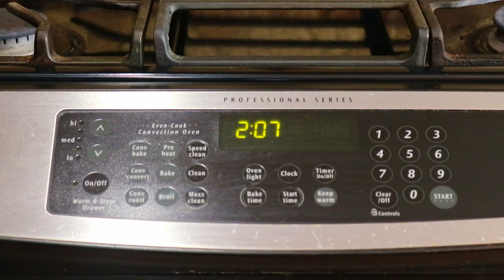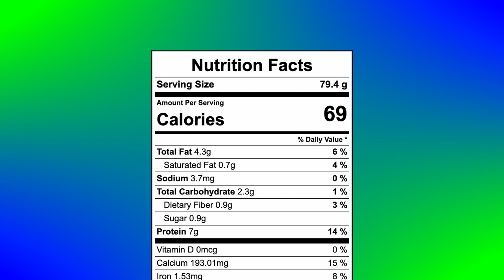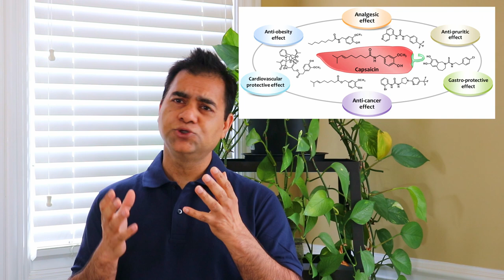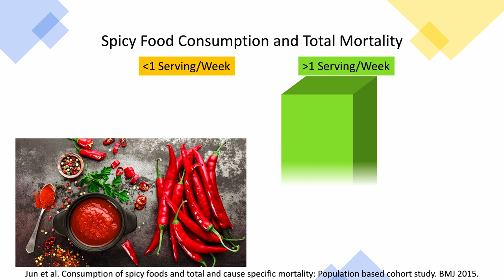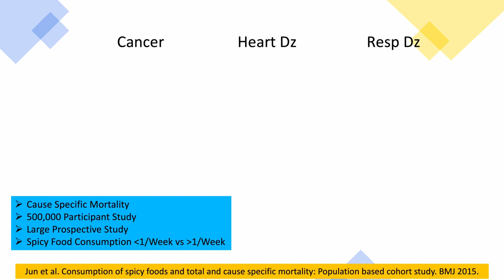Spicy Peppercorn Tofu | Cardiologist Dr. Subh Agarwal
Spicy Peppercorn Tofu

Tofu Preparation: (0:00)
Science: (5:14)

This video describes the ingredients and methods for making a vegan, gluten free and a super healthy, proteinaceous and delicious tofu dish either enjoyed as an appetizer or entree. The dish is made by lightly sautéing sliced and minced garlic, ginger, green chives with the addition of dried red chilli, and baked tofu. Here we also discuss the health benefits of chilli in detail.

Dr Subh Agarwal MD, MS, FACC
Cardiologist

Ingredients:
1. 400 grams extra firm tofu
2. 3 cloves of garlic
3. 3 sticks of green chives
4. 1 inch ginger
5. 2 Red chillis
6. 1 Tsp Avocado Oil
7. 1/2 tsp Black Peppercorns
8. 1/2 tsp Sichuan Peppercorns
9. 1/4 tsp Salt

Servings: 6

Preparation:
1. Preheat Oven to 375F and bake cubed Tofu for 25 minutes until golden brown.
2. Saute Black and Sichuan Peppercorns over medium heat for 1 minute and in a mortar ground it with a pestle into a fine powder/spice after adding 1/4 tsp of salt. Set aside.
2. Finely chop your ginger, garlic and red chillis. Cut your green chives as shown.
3. To a saute pan add 1 teaspoon of avocado oil. On low-medium flame saute ginger, garlic, chili flakes and green chives for 3-5 minutes
4. Add baked tofu and saute for another 3-4 minutes.
5. Add ground spices and saute for 1-2 minutes.
6. Serve hot with jasmine rice. Bon Appetit!!

References:
1. Nilius B. Spices: the savory and beneficial science of pungency. Rev Physiol Biochem Pharmacol 2013.
2. Sharma SK. Mechanisms and clinical uses of capsaicin. Eur J Pharmacol 2013.
3. Luo XJ. Recent advances in the study on capsaicinoids and capsinoids. Eur J Pharmacol 2011.
4. Peng J, Li YJ. The vanilloid receptor TRPV1: role in cardiovascular and gastrointestinal protection. Eur J Pharmacol 2010.
5. Adams MJ. Effect of capsaicin and dihydrocapsaicin on in vitro blood coagulation and platelet aggregation. Thromb Res 2009.
6. Whiting S. Capsaicinoids and capsinoids. A potential role for weight management? A systematic review of the evidence. Appetite 2012.
7. Saito M. Capsinoids and related food ingredients activating brown fat thermogenesis and reducing body fat in humans. Curr Opin Lipidol 2013.
8. Srinivasan K. Dietary spices as beneficial modulators of lipid profile in conditions of metabolic disorders and diseases. Food Funct 2013.
9. MacNeish RS. Ancient Mesoamerican civilization. Science 1964.
10. Osuna-García JA et al.(1998). Endogenous levels of tocopherols and ascorbic acid during fruits ripening of New Mexican-type chilli Capsicum annuum L. cultivars. J. Agr. Food Chem. 1998.
11. Than PP et al.(2008). Characterization and pathogenicity of Colletotrichum species associated with anthracnose disease on chilli (Capsicum spp.) in Thailand. Plant Pathol. 2008.
12. Scoville WL. Note on Capsicum. J. Am. Pharm. Assoc. 1912.
13. Srinivasan K. Biological Activities of Red Pepper (Capsicum annuum) and Its Pungent Principle Capsaicin: A Review. Crit Rev Food Sci Nutr. 2016.
14. Jun et al. Consumption of spicy foods and total and cause specific mortality: Population based cohort study. BMJ 2015.

Videography: Aditi & Abhay Agarwal.

Editing: Abhay Agarwal.